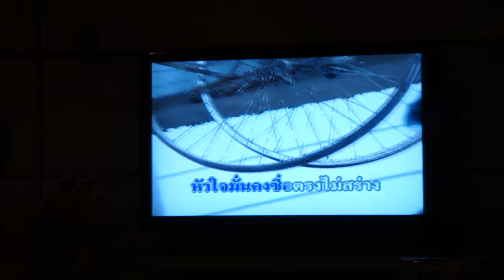Meet&Greet 1st 2012 By CM-CPB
งานเลี้ยงขอบคุณทีมงาน กองบริหารงานก่อสร้าง ฝ่ายเทคนิค CPB